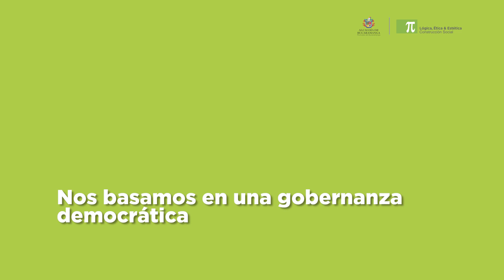Reconocimiento a nuestros principios de gobernabilidad